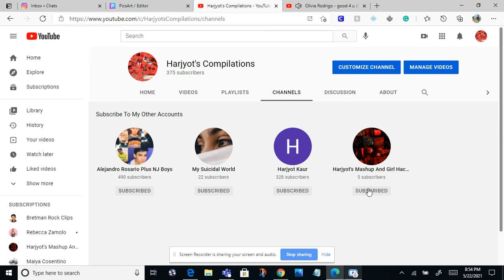How To Subscribe To My Other Accounts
help me get to 1k on at least one acc